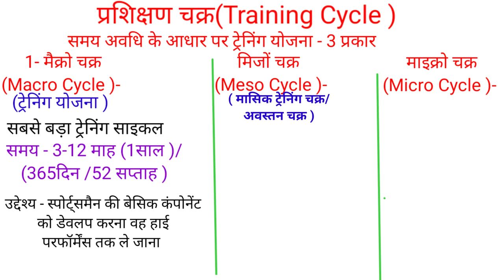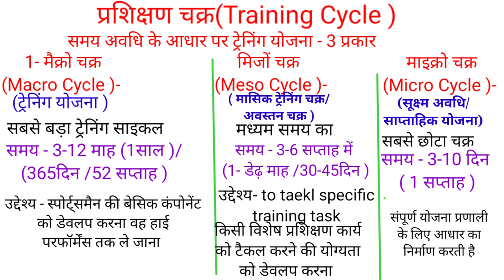Training Cycle in sports/Macro Meso And Micro Cycles/Training Cycle In Physical Education /TGTPGT LT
Hi

-  About this video :-👇

Training Cycle in sports/Macro Meso And Micro Cycles/Training Cycle In Physical Education /TGTPGT LT KVSNVS UGCNET UPTGTPGT